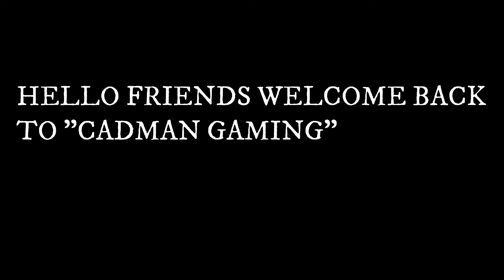BEST GUN COMBO IN TDM PUBG MOBILE LITE CADMAN GAMING PUBG MOBILE LITE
Hello friends welcome back to "CADMAN GAMING"

In this video, I will be showing the best gun combo in PUBG MOBILE LITE TDM.

GPU - ZOTAC GT 210 1GB

My Mic

My Headphones